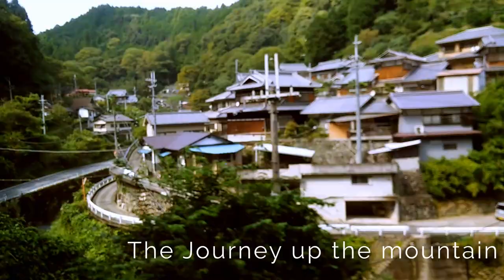Explore Koyasan with us | Sleep in a buddhist temple | find out about this special place | Globazine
Explore Koyasan with us, we slept in a Buddhist temple. Explored the biggest cemetery in Japan. Experienced a fire ceremony, did some meditating and visited a lot of temples. To top it all of we went on a hike. Want to know more, read our article:

The best way to support us is by sharing our videos with your friends and family!
Lots of Love! Tim and Olga